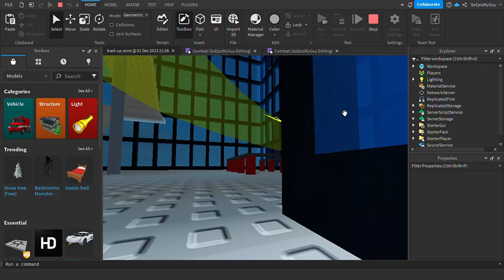GAS GAS GASSSS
i am truly terrified.